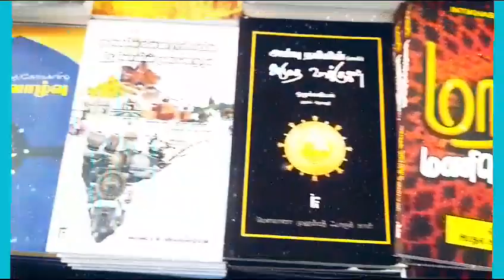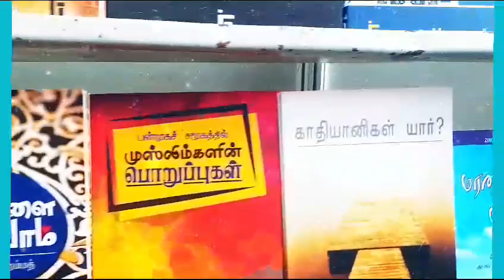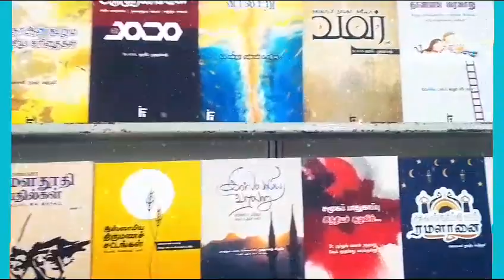Islamic Foundation Trust_Salem Book Fair_Tour